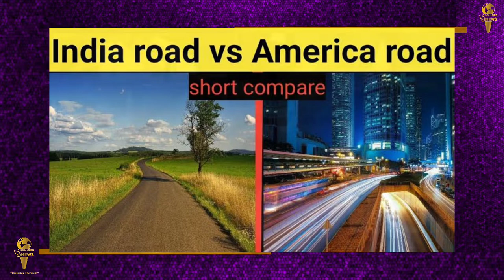मोदी सरकार में कौन हैं Spiderman? BJP सांसद ने आखिर क्यों दिया उन्हें ये नाम || SeaLord News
केंद्रीय परिवहन और सड़क मंत्री नितिन गडकरी ने लोकसभा में कहा कि अमेरिकी की सड़कें इसलिए अच्छी नहीं हैं, क्योंकि अमेरिका अमीर है. अमेरिका अमीर है,  क्योंकि अमेरिकी सड़कें अच्छी हैं. भारत को समृद्ध बनाने के लिए, मैं सुनिश्चित करता हूं कि दिसंबर 2024 से पहले भारत का सड़क ढांचा अमेरिका जैसा होगा. सड़क, परिवहन एवं राजमार्ग मंत्री नितिन गडकरी ने मंगलवार को कहा कि राष्ट्रीय राजधानी क्षेत्र दिल्ली में प्रदूषण की समस्या से निपटने और सड़क आधारभूत ढांचे के निर्माण के लिये 62 हजार करोड़ रूपये की परियोजना पर काम
लोकसभा में ‘वर्ष 2022-23 के लिए सड़क परिवहन एवं राजमार्ग मंत्रालय के नियंत्रणाधीन अनुदानों की मांगों’ पर चर्चा का जवाब देते हुए गडकरी ने राष्ट्रीय राजधानी में लगने वाले जाम का उल्लेख करते हुए बताया कि किस प्रकार से उन्हें और अन्य लोगों को पहले यहां हवाई अड्डा जाने और वहां से आने के क्रम में धौलाकुआं में यातायात जाम का सामना करना पड़ता था.

चर्चा में भाग लेते हुए अरुणाचल प्रदेश के सांसद ने कहा, "मैंने नितिन गडकरी का नाम बदलकर स्पाइडरमैन कर दिया है। मकड़ी के जाले की तरह। ..नितिन गडकरी देश के कोने-कोने में सड़कों का चौड़ा जाल बिछा रहे हैं। गडकरी है तो मुमकिन है।'' श्री गाओ ने जोर देकर कहा कि नरेंद्र मोदी-सरकार के सत्ता में आने से देश के संवेदनशील क्षेत्रों में विशेषकर भारत-चीन सीमा पर सड़कों के निर्माण की गति तेज हो गई है।